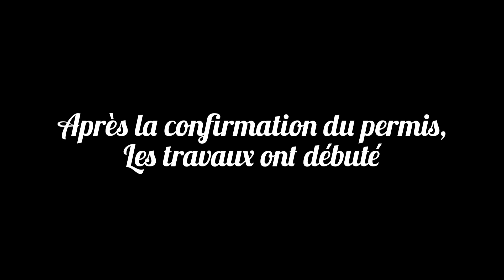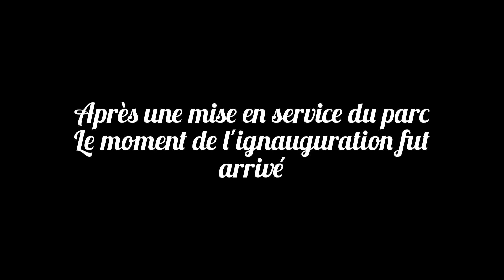Projet Griptopia II [Minecraft]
Voici l'histoire de Griptopia (minecraft-belgique), une agglomération impactée par l'inflation.
À vrai dire, une inflation provoquée par la vente d'électricité de charbon coûteuse, de la part de la commune voisine.
Pour faire face à cela, le mayor fait appel à Galax Energy.
C'est ainsi qu'un projet de parc éolien, voit le jour.
Avec ce dernier, la localité sera épargnée de tout accroissement.

Instagram du mayor : griptou